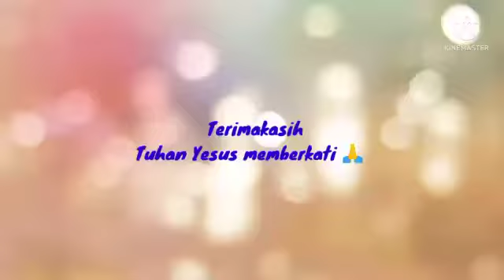KJ 428: "LIHATLAH SEKELILINGMU" - Kezya Silitonga